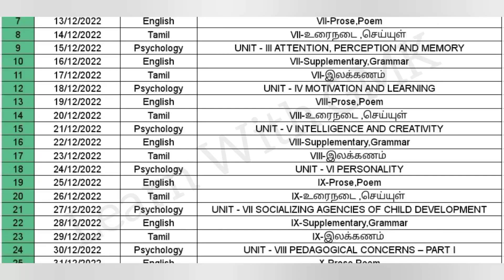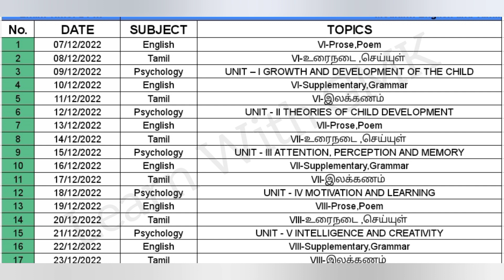TNTET Paper-2 Test batch 2 starts